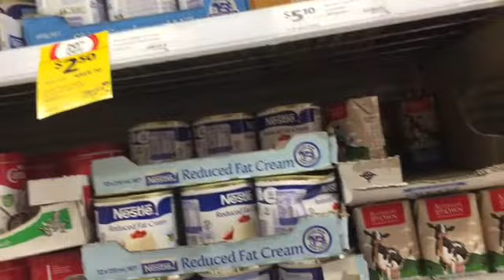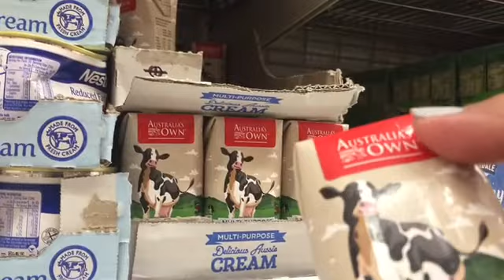MARKET DAY+VISIT TO FILIPINO STORE/GeraldineDj|VLogs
*All my Vlogs Based on my Experienced